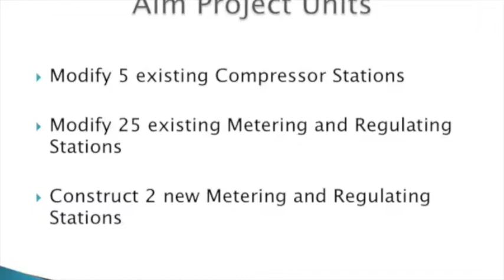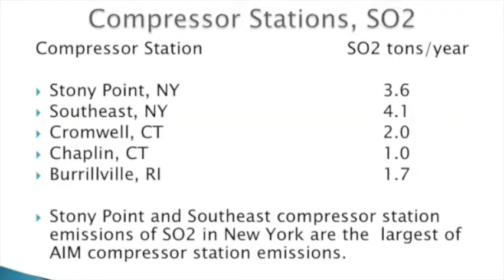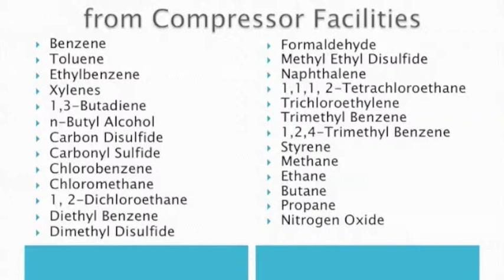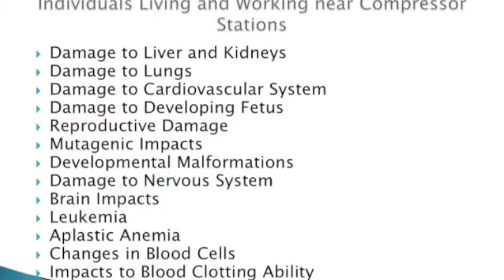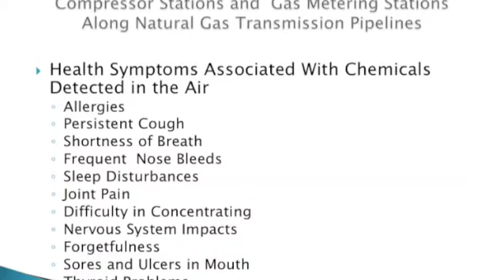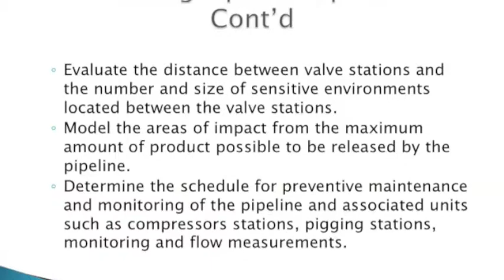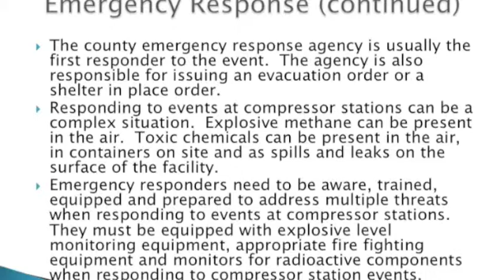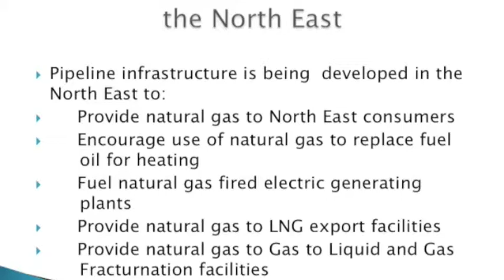SAPE part 6 with Wilma Subra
Stop the Algonquin Pipeline
Mahopac Library, Dec. 12 2013